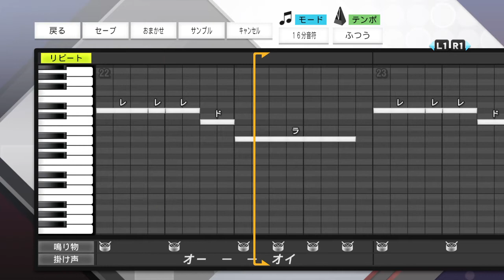オリックスバファローズ応援歌 チャンス 笑牛拳 プロスピ2019